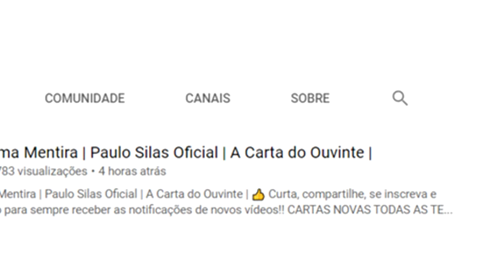NÃO ME JULGUEM, MAIS NÃO APROVEI A ESCOLHA DO MEU FILHO | PAULO SILAS OFICIAL | A CARTA DO OUVINTE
Cartas novas todas as terças e sexta.

🎙️ Ouça a Carta do Ouvinte do Paulo Silas na Rádio Cacique AM 1160:
Segunda a Sexta - às 10:30hs